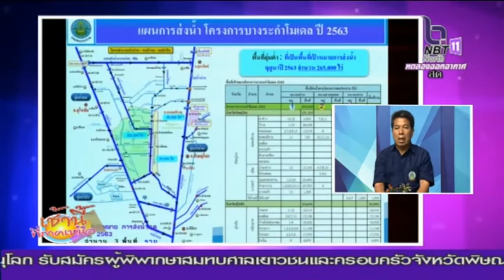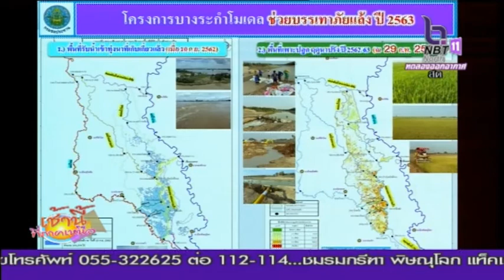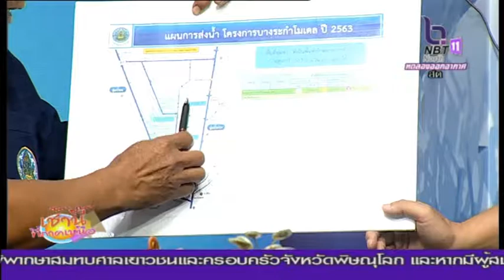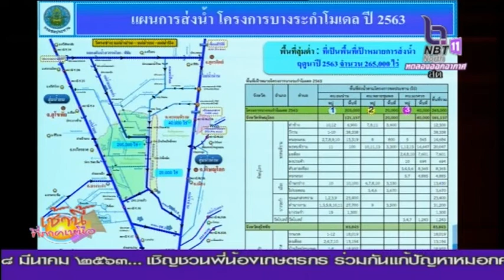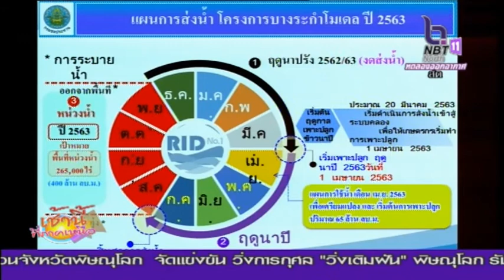สถานการณ์ น้ำ จังหวัดพิษณุโลก